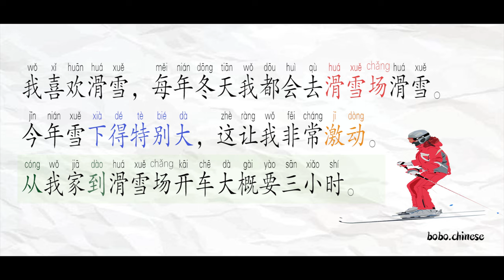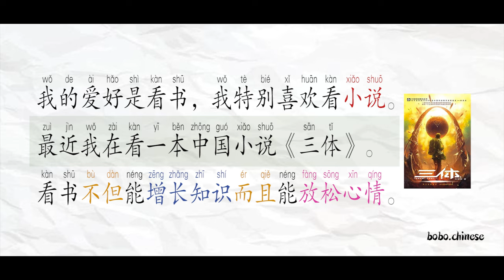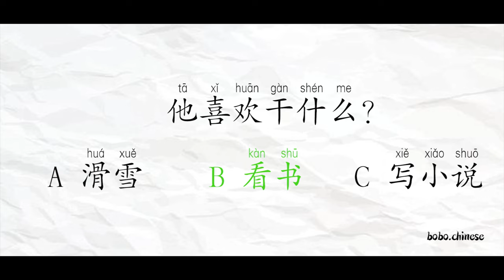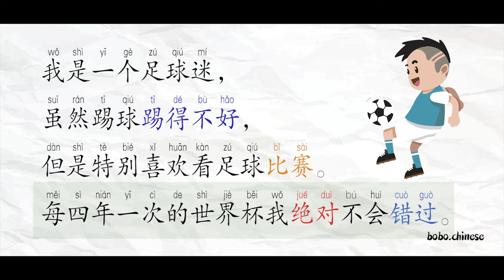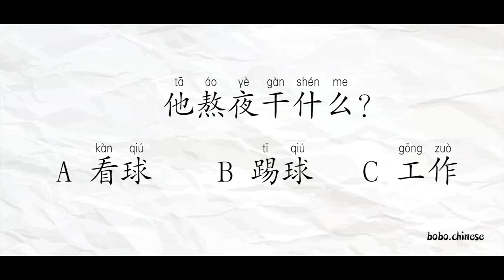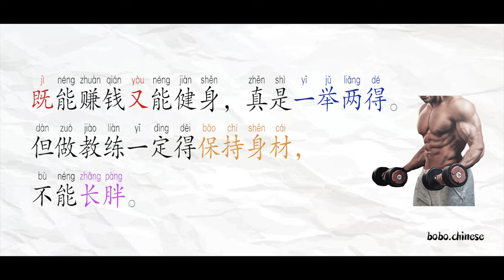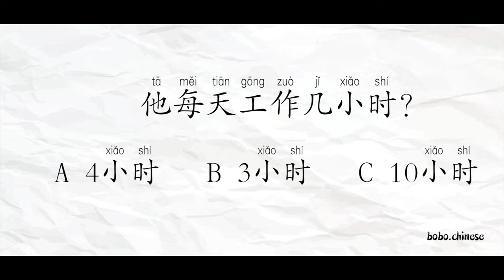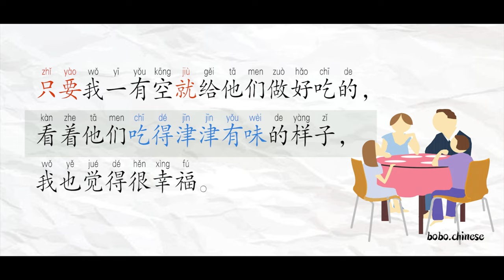汉语初级阅读 level3~level5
reading chinese basic reading